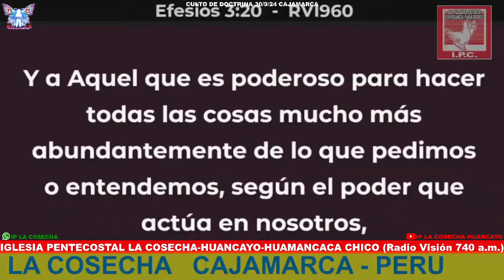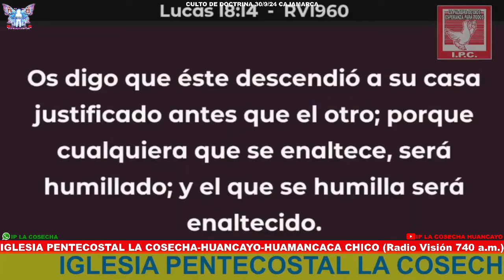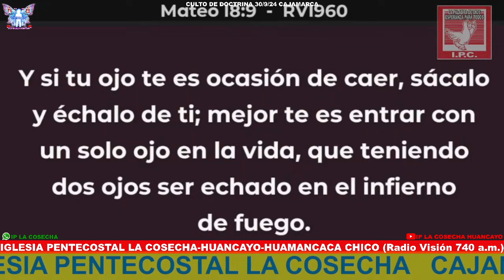Diácono: Anibal Aguilar IGLESIA PENTECOSTAL LA COSECHA